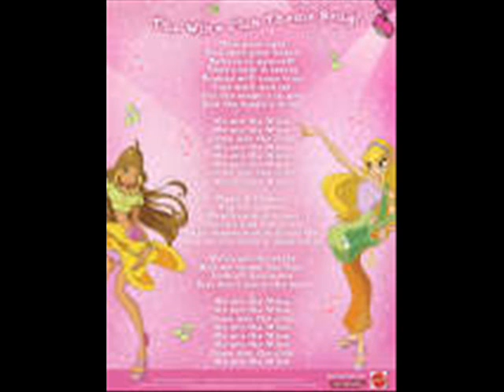randome animes fuego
i love this song and the animes
song fuego
artist the cheetah girls